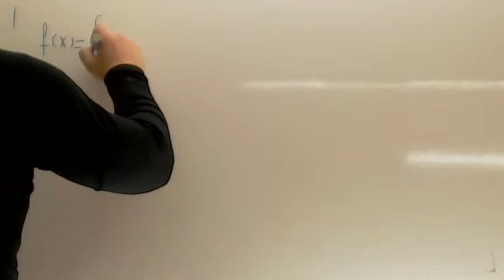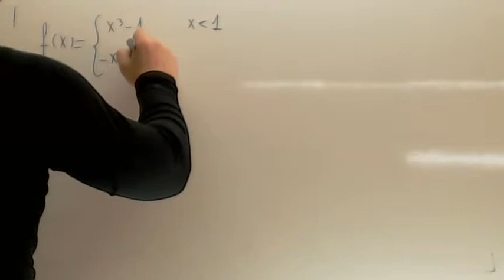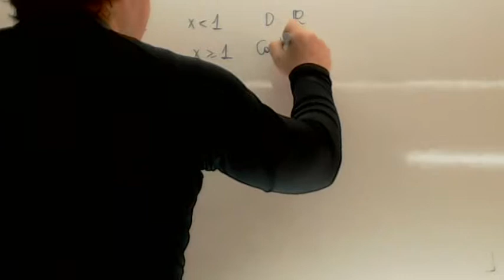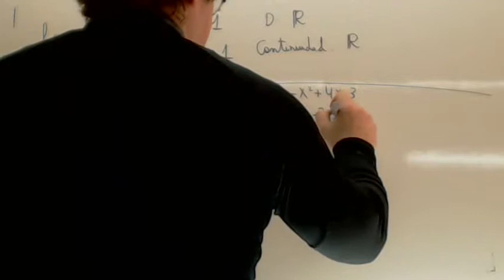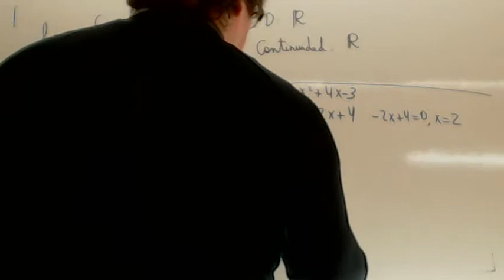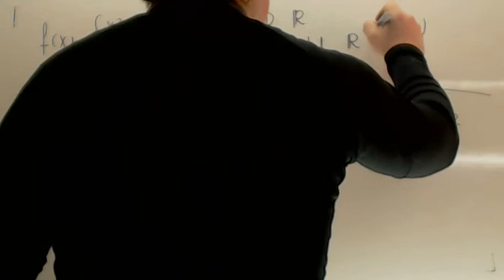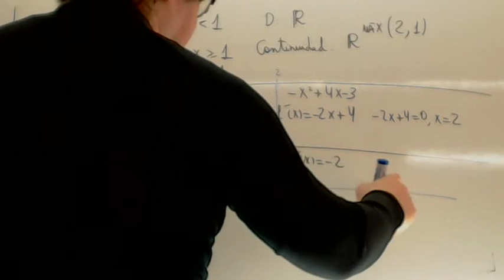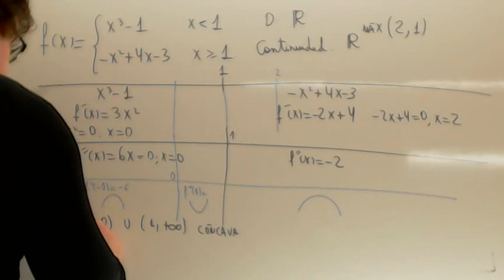Ejercicios de continuidad 01 Usero